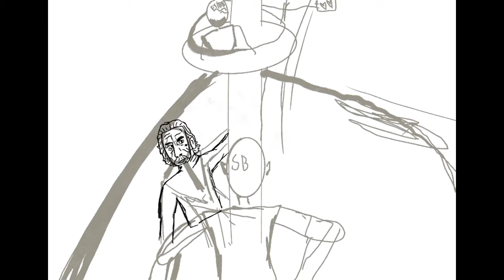Our Flag Means Death Speedpaint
Just a quick speedpaint inspired by what could happen in season two